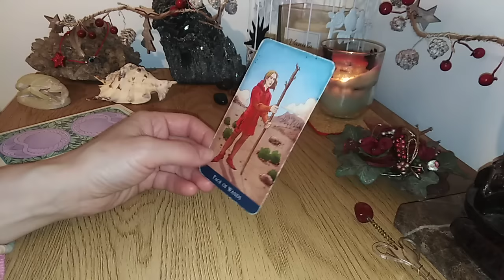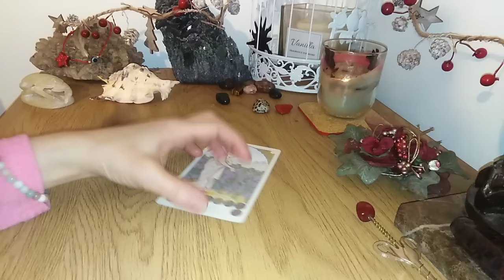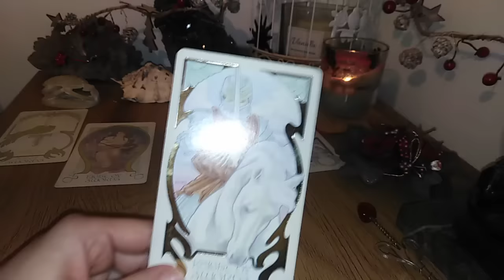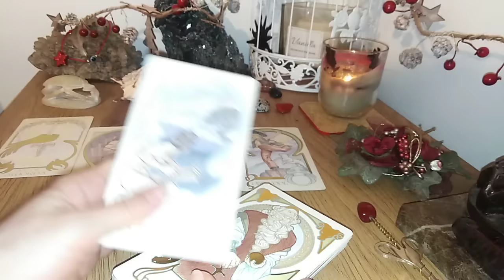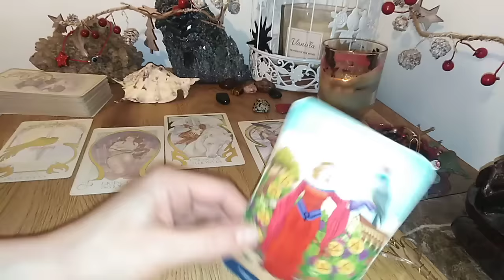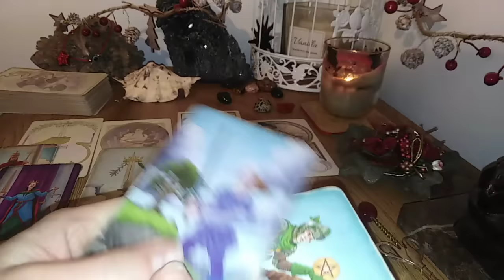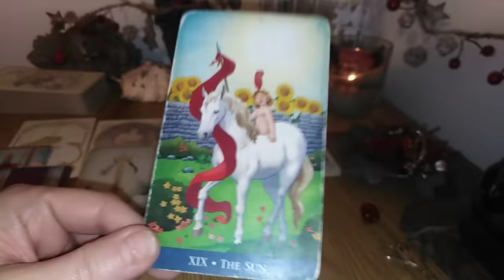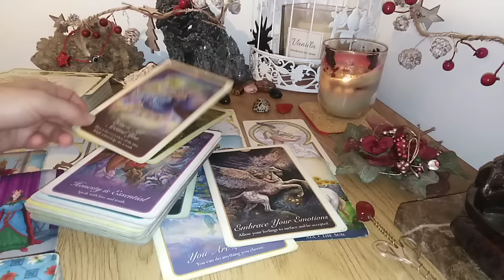RAC - VOI SI O ALTA PERSOANA IN ACEASTA PERIOADA - 15/30 IANUARIE 2023 - ADEVARUL NE ELIBEREAZA !